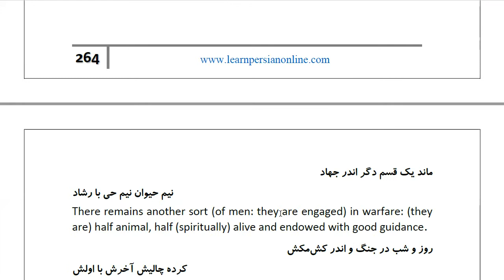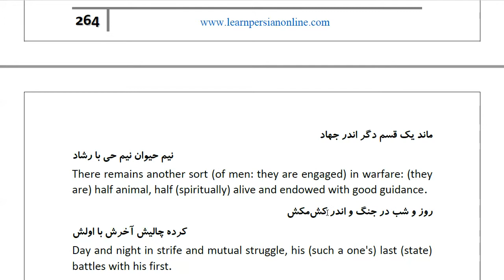Masnawi Rumi: In Farsi with English Translation: Part 574: and as for those in whose